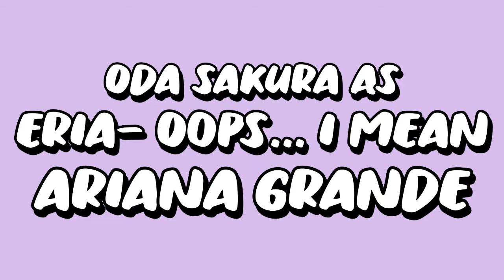Morning Musume members as Western Pop Artists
Shoutout to Caroline for giving me this idea. 😂 It also gave me the opportunity to test out my new mic. I hope you enjoy the video and receive lots of laughter from it.

Music credit (in order as featured):
• "Outro" by Especia from the album "Primera" (2015)
• "Radar (instrumental)" by Britney Spears
• "Countdown (instrumental) by Beyonce
• "I Wanna Be Down (instrumental) by Brandy
• "Turn It Up (instrumental)" by Paris Hilton
• "Backstabber (instrumental)" by Ke$ha
• "God is a woman (instrumental)" by Ariana Grande
• "Off To The Races (instrumental)" by Lana Del Rey
• "Paint The Town Red (instrumental)" by Doja Cat
• "Girlfriend (instrumental)" by Avril Lavigne
• "Rock The Boat (instrumental) by Aaliyah
• "Party in the USA (instrumental) by Miley Cyrus

飯田圭織
後藤真希
石川梨華
高橋愛
新垣里沙
藤本美貴
亀井絵里
道重さゆみ
田中れいな
久住小春
佐藤優樹
小田さくら

/time stamps/
0:00 - Intro
1:10 - Goto Maki
2:01 - Takahashi Ai
2:54 - Fujimoto Miki
3:49 - Ishikawa Rika and Michishige Sayumi
5:15 - Sato Ma$aki
6:04 - Oda Sakura
7:32 - Iida Kaori
8:59 - Kusumi Koharu
10:15 - Tanaka Reina
11:13 - Kamei Eri
12:16 - Niigaki Risa
13:30 - Outro